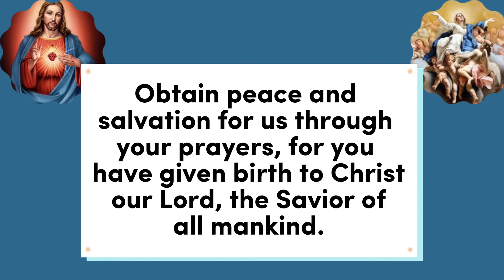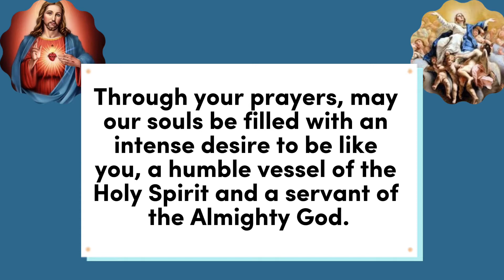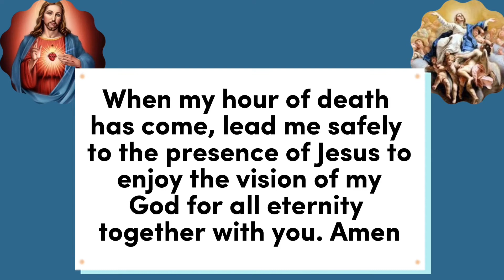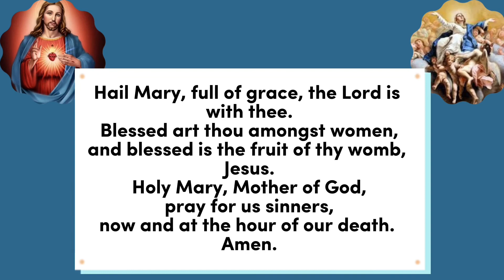NOVENA FOR THE FEAST OF ASSUMPTION DAY 8 || Assumption Novena day eight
The Assumption novena is said 9 days to the feast of Assumption.
The Assumption is a catholic dogma, it is believed that Mary was taken body and soul to Heaven, where she was crowned the Queen of Heaven and earth.
The best time to ask for the intercession of our Mother Mary is a feast day and feast day novena. In the feast of Assumption, many requests are granted, May your prayers be answered as you join this novena. Amen

0:00 Novena for the feast of Assumption of Mary day 8
0:20 Sign or the cross
0:25 Assumption of Mary  novena prayer day 8
2:30 3 Hail Marys

Novena for the Feast of Assumption Day 8
Assumption novena day 8
Assumption of Mary
Assumption novena
Novena of Assumption
Feast of Assumption 2023
Novena for assumption 2023
Mary undoer of knots assumption
Novena in honour of the assumption of Virgin Mary
Novena prayers for the assumption of Mary